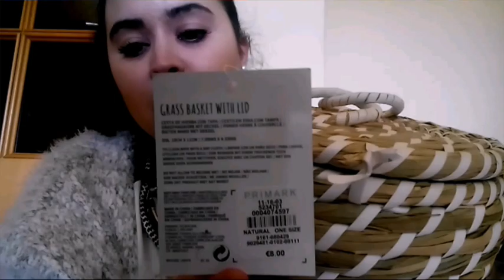Haul de primark de Abril/ Juncal Gonzalez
hola buenos días chicos y chicas bienvenido un dia mas al canal hoy os traigo unas minis compras de primar os las quería enseñar ya que son cosas que están muy bien. Espero que os haya gustado mucho y nos vemos en el próximo video besos.